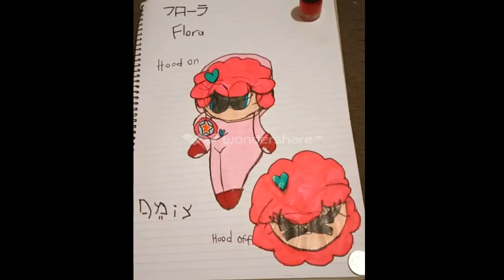Go Jetters OCs sings Levan Polkka (Request) (Read description)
Hola a todos. Aquí otro vídeo de la canción Levan Polkka, pero ahora con OCs de la serie de televisión infantil Go Jetters. Este vídeo me lo pidió una usuario llamado "Jasmine Flower", me dijo que hiciera un vídeo de Levan Polkka con sus OCs. Además de que vi los vídeos de su canal y la mayoría de ellos tienen muchos dislikes. Eso me indignó mucho, así que hice este vídeo para ayudar a Jasmine y a su canal. Le dedico este vídeo y espero que a ella le guste. Los personajes y la canción no son míos, todos los créditos para sus creadores. Sin más que añadir, disfruten.
Hello everyone. Here is another video of the song Levan Polkka, but now with OCs from the children's television series Go Jetters. This video was requested by a user called "Jasmine Flower", she told me to make a video of Levan Polkka with her OCs. In addition to that, I saw the videos on her channel and most of them have many dislikes. That really outraged me, so I made this video to help Jasmine and her channel. I dedicate this video to her and I hope she likes it. The characters and song are not mine, all credits to their creators. Without further ado, enjoy.

Link al canal de Jasmine Flower (por si quieres ver)/Link to Jasmin Flower's channel (if you want to see):

Voces/Voices:

Chowa: Yokune Ruko
Sonica: Namine Ritsu
Flora: Kasane Teto
Chrysta: Macne Nana
Camille Glitch: Sukio Machi
Gilda Glitch Amaha Sora
Kevin: Pinku Betsuon
Ichigo: Hakupo Tsukishiro